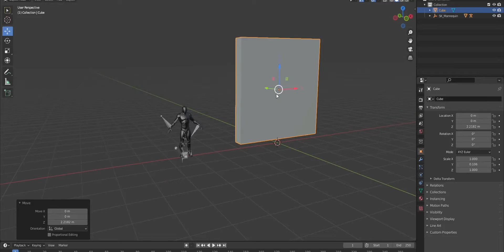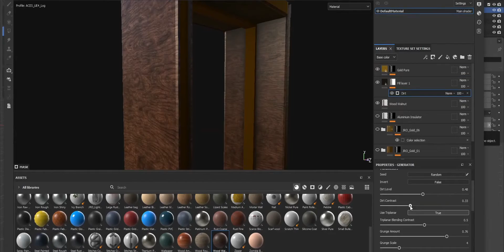Limited Day 2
Day 2 of Epic MegaJam 2021